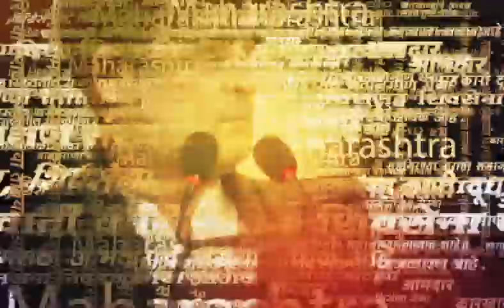आज Special Podcast | कोरोना व्हायरस मागे चीनचा हात? नक्की काय प्रकरण Aaj Special SAAM-TV Podcast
चीनच्या वुहानमधून संपूर्ण जगात कोरोनाचा प्रादूर्भाव झाला. हे तर सगळ्यांनाच माहितीये. पण कोरोना विषाणूचा प्रादुर्भाव नैसर्गिक होता की, चीनने मुद्दाम असा व्हायरस संपूर्ण जगात पसरवला ? तेच आज स्पेशलच्या या खास पॉडकास्टमधून जाणून घेणार आहोत.